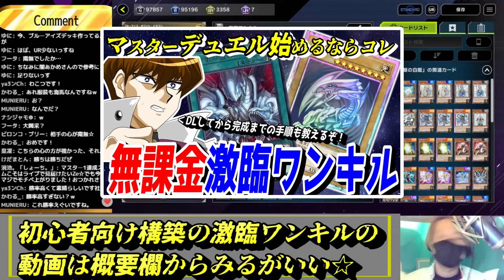【遊戯王MD】ダイヤ２から無敗でマスターへ昇格し、そのまま勢い余ってマスター４に到達！激臨ワンキル青眼が今の環境に刺さりすぎてヤバイ☆【遊戯王マスターデュエル】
ロゴを作成してくれた方→牙浮@_KC_1025

ED曲「シャイニングスター / 魔王魂（森田交一）様」

メインデッキ 41枚

青眼の白龍 3
増殖するG 3
ブラック・ホール 2
サンダー・ボルト 2
ハーピィの羽根帚 1
心変わり 2
打ち出の小槌 3
閃刀起動-エンゲージ 2
閃刀術式-ジャミングウェーブ 1
一撃必殺！居合いドロー 3
ビンゴマシーンGO！GO！ 3
ライトニング・ストーム 3
三戦の才 1
月女神の鏃 2
三戦の号 3
墓穴の指名者 2
閃刀機-ウィドウアンカー 2
青き眼の激臨 3

旧神ヌトス
共命の翼ガルーラ
青眼の双爆裂龍
真青眼の究極竜
聖菓使クーベル
金雲獣-馬龍
ウィンドペガサス@イグニスター
No.100ヌメロン・ドラゴン
No.38 希望魁竜タイタニックギャラクシー
No.97 龍影神ドラッグラビオン
メレオロジック・アグリゲーター
天霆號アーゼウス
リンク・ディサイプル
鉄獣戦線 徒花のフェリジット
鉄獣式強襲機動兵装改“BucephalusⅡ”

当チャンネルの動画ではYouTubeのガイドラインを守って動画を作成しております。アニメや漫画の画像やイラストは一切使用しておりません。キャラクターのイラストは当チャンネルにより作成したものを使用し、背景など一部イラストは「いらすとや」様の画像素材を使用しております。
また、BGMに関しては使用のルール内で使用しております。詳細については各動画の説明欄に記載の【使用したBGM】の各種リンク先よりご確認ください。
各権所有者様や第三者に不利益が無いよう配慮し動画を作成しておりますが、動画の内容等に問題がある場合は各権利所有者様本人からご連絡頂けますと幸いです。大変お手数ですが、ご指摘の旨を以下のメールアドレスにご連絡頂けますと速やかに対応致します。